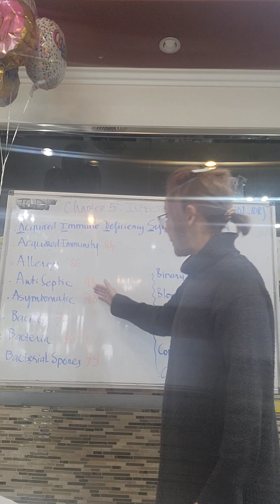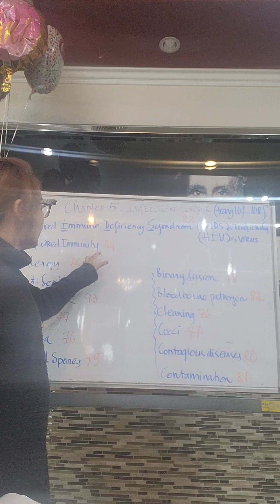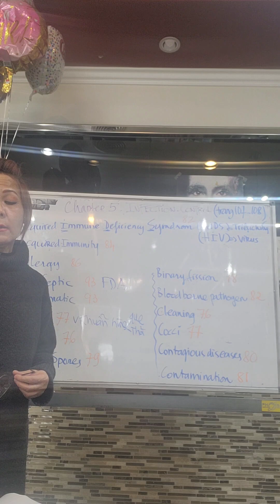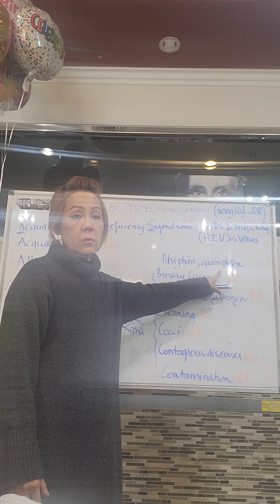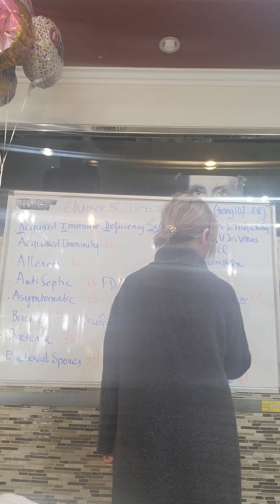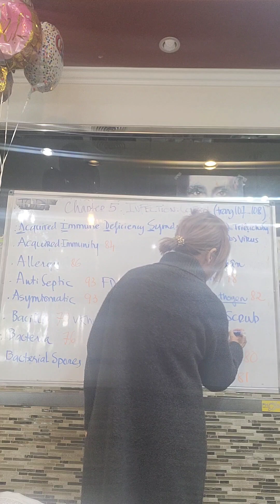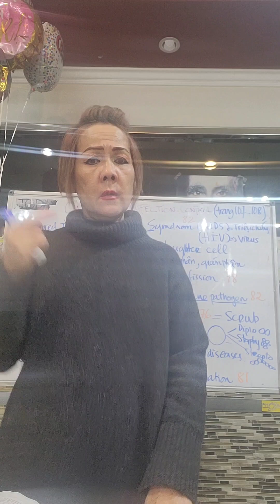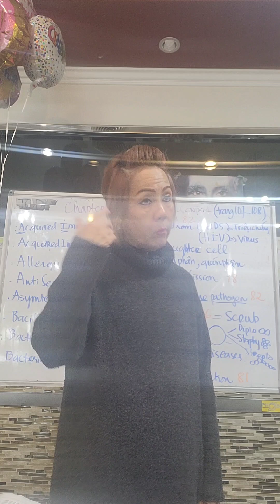bai 5. , year 2024